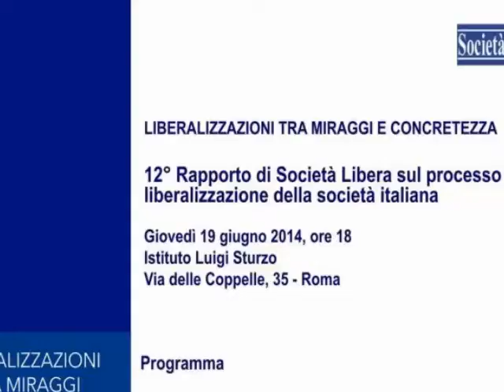Intervento di Stefania Fuscagni - 12° Rapporto "Liberalizzazioni tra miraggi e concretezza"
12° Rapporto di Società Libera sul processo di liberalizzazione della società italiana
Istituto Luigi Sturzo, Via delle Coppelle, 35 - Roma
Giovedì 19 giugno 2014, ore 18

"Liberalizzazioni tra miraggi e concretezza"

- Introduce Riccardo Pedrizzi, Consiglio Direttivo Società Libera
- Intervento di Stefania Fuscagni, Presidente Società Libera.

Il rapporto è stato redatto da:
Andrea Bitetto, Giuseppe de Vergottini, Umberto Fantigrossi, Stefania Fuscagni, Sergio Mattia, Giuseppe Pennisi, Marco Ponti, Giorgio Ragazzi, Ernesto Savona, Lucia Tanti, Alberto Vannucci